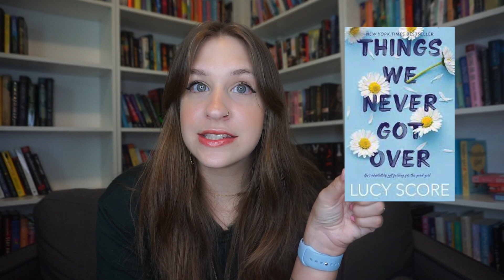Smutty Books I Hope To Get To For Smut Den! | Booktube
Smut Den Bookmarks